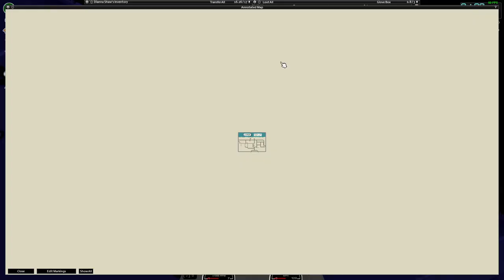I Tried to Survive as a NOMAD in Project Zomboid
In this video, I try to survive as a nomad in Project Zomboid. Normally in PZ, players tend to pick somewhere as a base location and live there but what would happen if players just kept moving? Well, this is a short attempt at trying to live that nomad life.